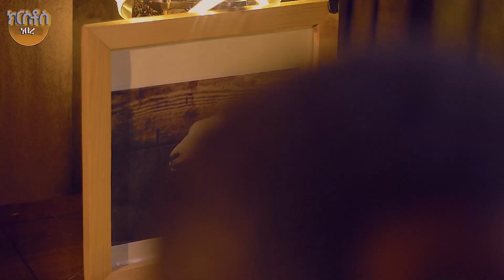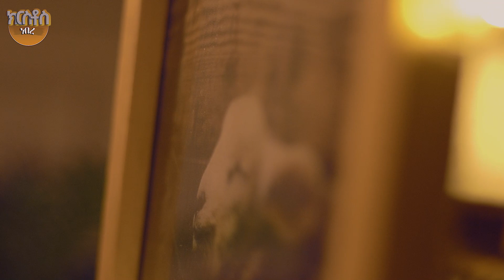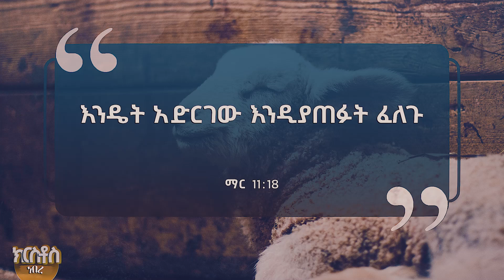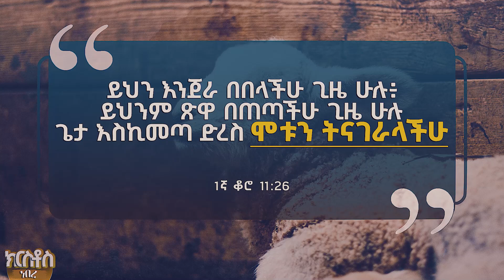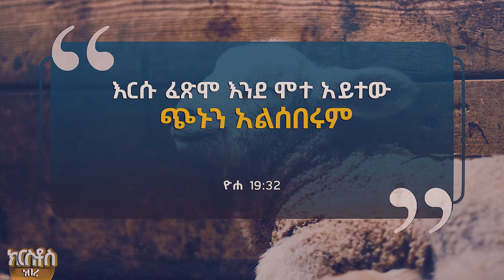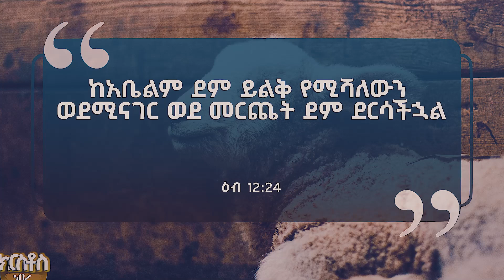🛑የፋሲካው በግ ክርስቶስ ነበረ || ዲ.ን ዶ.ር ከሣቴ ብርሃን ገ/ኢየሱስ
እግዚአብሔር ያክብርልን!!
Any way of reproducing, reposting & reusing of this video is prohibited by ARGANON.